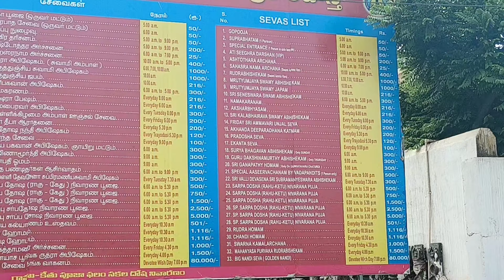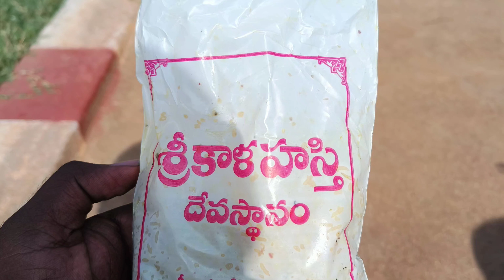Sri kalahasti vlog (Tamil)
A bike journey Tirupati to Sri kalahasti

for more videos check home page

check playlists for more interesting videos

my YouTube channel